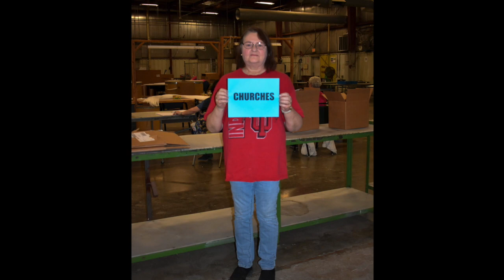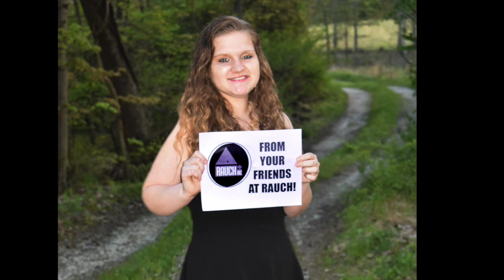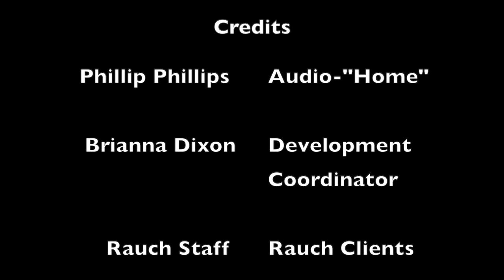Rauch Thank You Video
COVID-19 THANK YOU VIDEO
THANK YOU TO OUR ESSENTIAL EMPLOYEES